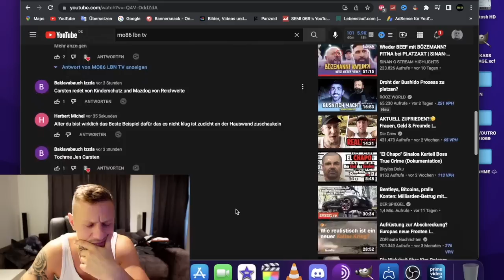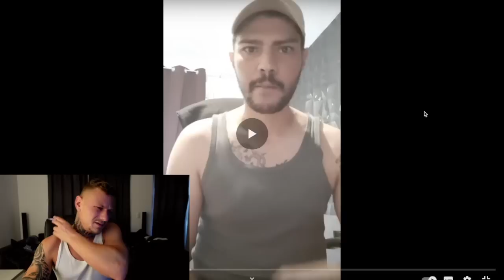Mo86 | Carsten Stahl wird UNTERSTELLT Pädophil zu sein